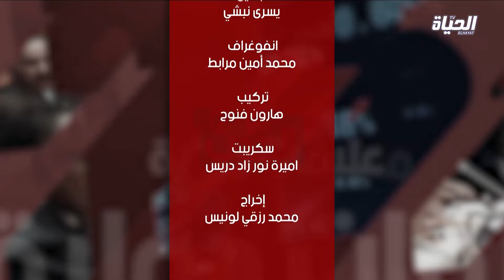مع الحدث l 07/12/2021